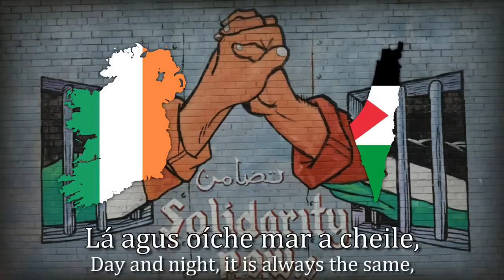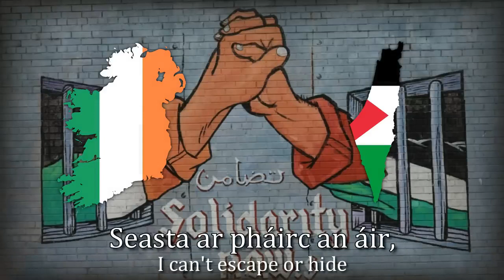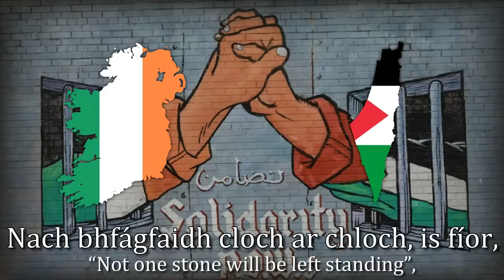''An Phailistín'' Irish Song About Palestine